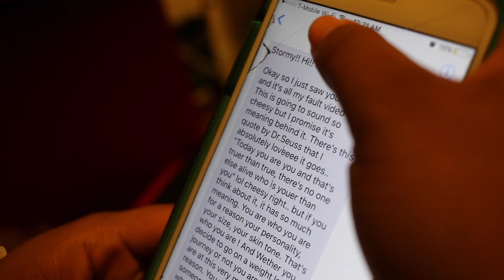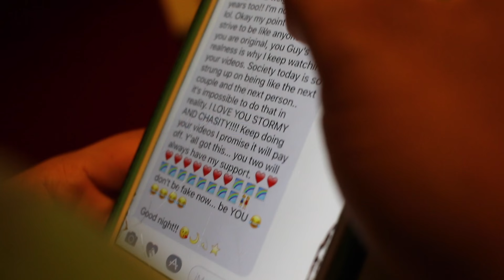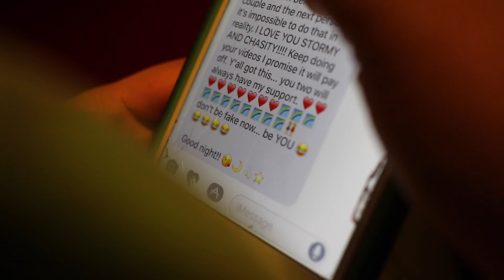This is the Happiest Time of My LIFE! Vlogmas Day 8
Hey everybody I'm Stormy and my girlfriend Chasity! We both are 21
We decided to create a Youtube channel because we wanted to show the good and the bad about being in a relationship, and show the world that it's not as pretty as it looks. However, having someone to love you and be by your side through everything is worth fighting for.
We are a fun couple!
We do challenges, vlogs, Q&A's, games and  We reply to almost every comment! We are always open to suggestions and questions and below you can find some of our popular links and social media for both of us.